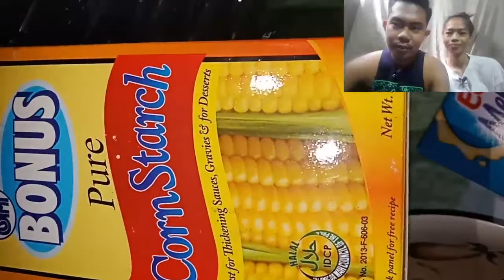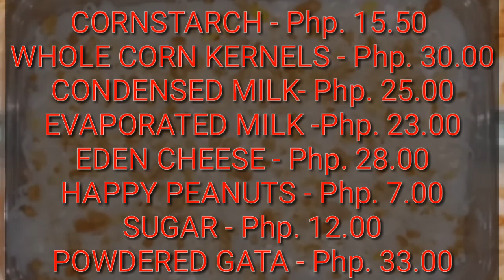CREAMY MAJA BLANCA • PAANO MAGLUTO NG MAJA BLANCA (tagalog)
Hi guys! We are back with another cooking vlog. Ngayong araw po (NOVEMBER 9,2020) ay nagluto kami ng maja blanca. Shineshare po namin ang recipe na ito para na pang negosyo para po makapag simula din kayo ng sarili niyong negosyo. Makikita po sa huling parte ng video ang mga nagastos sa bawat sangkap at ang total

Sana po ay magustuhan niyo.

Maraming salamat sa suporta. Mabuhay! Godbless. ❤